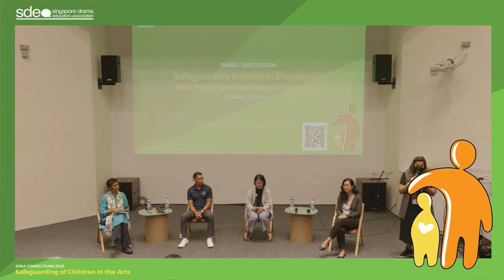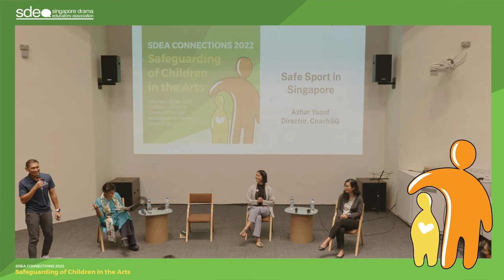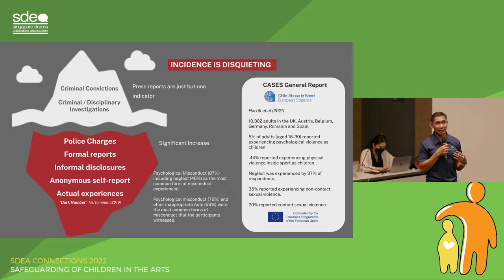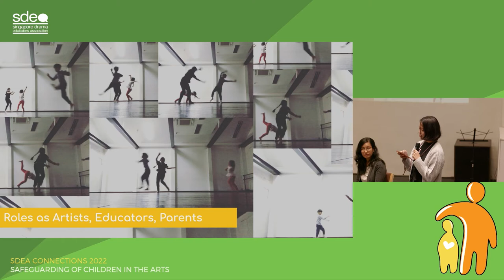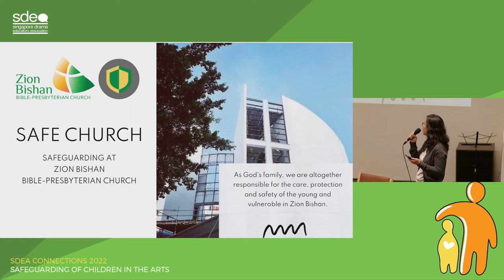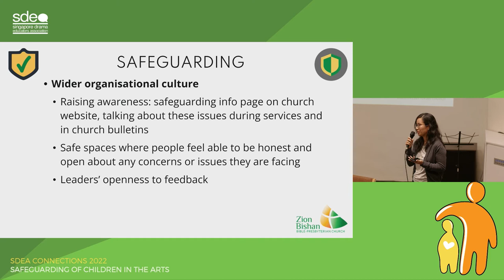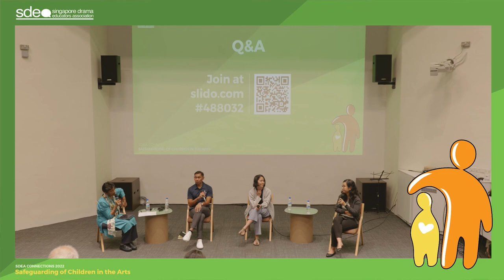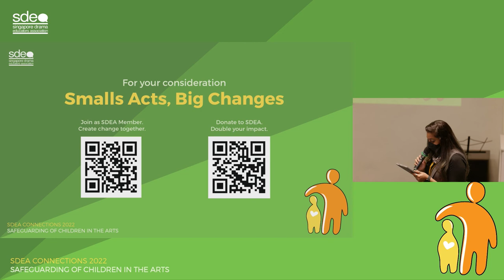Connections 2022: Safeguarding of Children in the Arts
The arts deserves to be safe for everyone to take part in. Have we done enough to ensure this, especially for children? With more young ones participating and enjoying the arts and drama, what do we need to consider when working with children in rehearsal rooms, activity spaces, and other arts experiences - both in person and the digital space? How can we create positive change so that these spaces remain safe for creativity to thrive?

Join us at Connections 2022: Safeguarding of Children in the Arts and take part in discussions to make the arts safe for everyone to enjoy. These discussions will form the basis for further efforts into making structural changes in the arts.